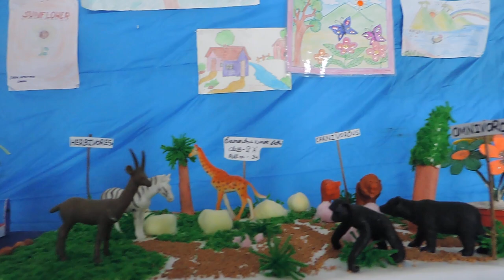school project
st. xavier school project in Odisha State Maritime Museum